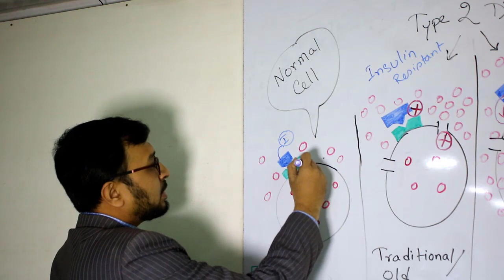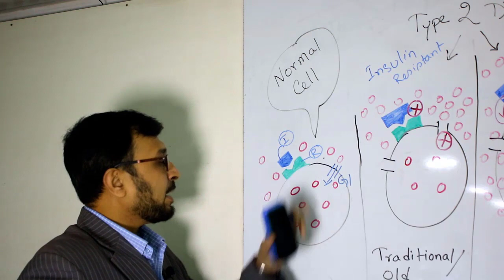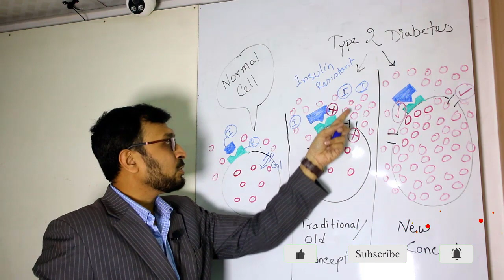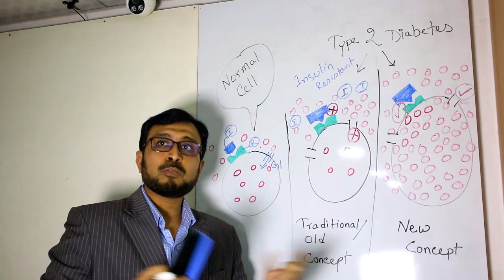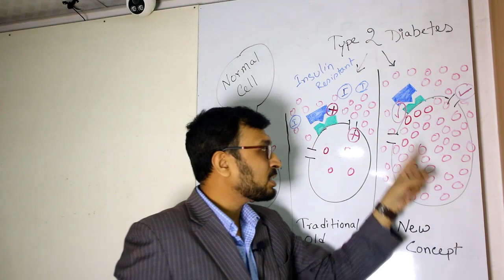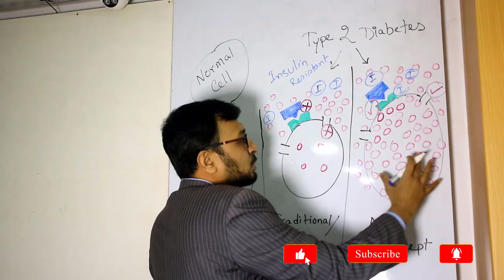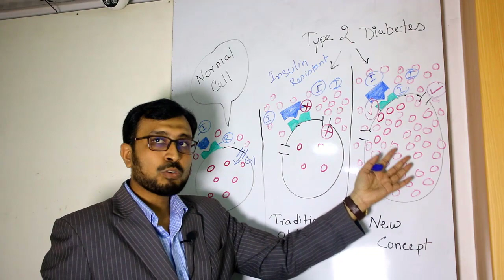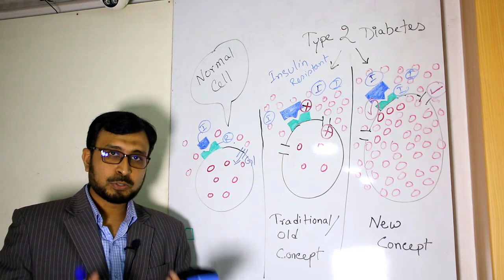ডায়াবেটিসের নতুন চিকিৎসা পদ্ধতি আবিষ্কার | New Invention of Diabetes Treatment | SASAiD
দেখুন ডায়াবেটিসের নতুন চিকিৎসা পদ্ধতি আবিষ্কার | ঔষধ ছাড়া ডায়াবেটিস সম্পূর্ণ ভালো হয়ে যাবে কিভাবে? SASAiD

ডায়াবেটিস চিকিৎসায় নতুন উপায়, ডায়াবেটিস রোগের ঔষধ,

১ম পর্বঃ ডায়াবেটিস ভালো না হওয়ার কারণ!
Like Our Official Facebook Page and Group